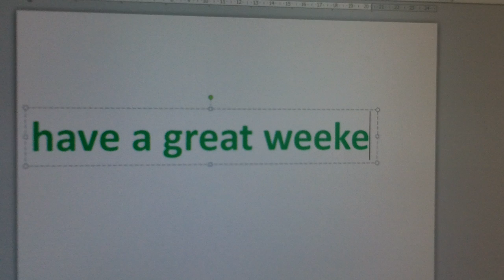Have a great weekend!